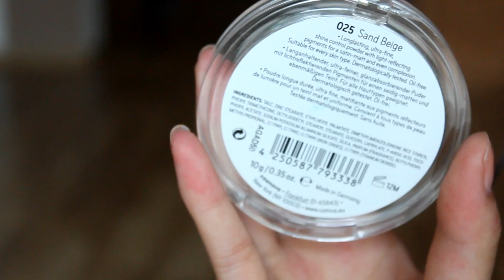DM HAUL CHALLENGE | getaggt von Mirellativegal, xKarenina & Hello Chrissy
Ich wurde ganz oft gefragt, ob ich bei der DM HAUL CHALLENGE mitmachen möchte! und Tada - hier ist es! viel spaß mit meiner DM AUSBEUTE! :)

► Die Fragen:

1. Produkt unter 2€
2. Sommer Must-Have
3.untypisches 2-in 1-Produkt
empfehlenswerter Wimpernkleber
4. Out of your Comfort Zone
5. sollten Männer auch benutzen
6. für den anderen/ beste Freundin etc.

Getaggt wurde ich von..

Danke ♥

► ERWÄHNTE VIDEOS ☺

► VERLOSUNG

3) Beantworte mir die Frage welche 3 Produkte aus der Drogerie dir am meisten gefällt UND warum du das Paket gewinnen möchtest

Die Gewinnerin ist Chantal O - herzlichen glückwunsch! :) bitte schau in dein Postfach ♥

► ICH TRAGE

► EQUIPMENT
- Kamera: Canon EOS 600D
- Stativ: Alpha 2500

► Mein POSTFACH
• Nhitastic
• Postfach 42 32
• 97410 Schweinfurt